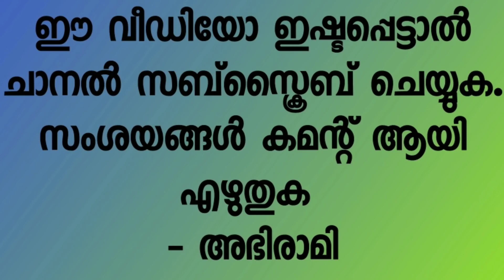യോനിയിൽ പഴം കയറ്റുന്നവർ ശ്രദ്ധിക്കേണ്ട കാര്യങ്ങൾ Malayalam Health Tips and Updates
Maniyara tips